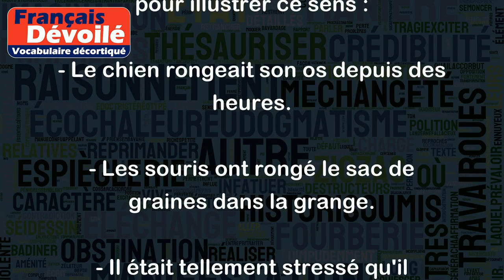Ronge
Le mot "ronge" est un verbe qui signifie "manger lentement en grignotant ou en pressant les dents contre quelque chose pour l'user ou le détruire". Voici quelques exemples pour illustrer ce sens :
- Le chien rongeait son os depuis des heures.
- Les souris ont rongé le sac de graines dans la grange.
- Il était tellement stressé qu'il rongeait ses ongles.
- Les vagues rongent lentement les falaises de la côte.
- Le temps a rongé la vieille pierre de la statue.
Il est également possible d'utiliser "ronge" de manière métaphorique pour parler d'une situation qui se détériore lentement ou qui cause une douleur persistante :
- Le doute la rongeait depuis des jours.
- Sa culpabilité le rongeait de l'intérieur.
- Les remords ont commencé à le ronger lorsque ses actions ont eu des conséquences tragiques.